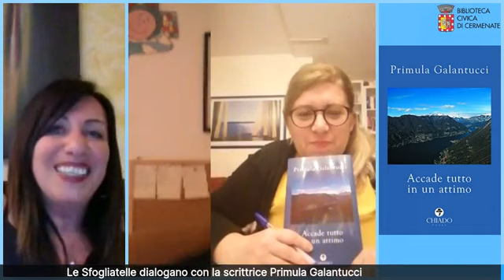Intervista a Primula Galantucci autrice del libro" Accadde tutto in un attimo"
Ieri sera alle ore 20 e 45 sulla pagina facebook Biblioteca Cermenate intervista a Primula Galantucci autrice del libro" Accadde tutto in un attimo" a cui hanno partecipato tantissime persone e d è stato illustrato il libro. Grande successo, noi del Giornale Vettica di Amalfi l'aspettiamo nella prossima mostra del disegno ad Agropoli con la partecipazione anche del giornalista Sergio Vessicchio per la presentazione del suo libro  Accadde tutto in un attimo"appena possibile.